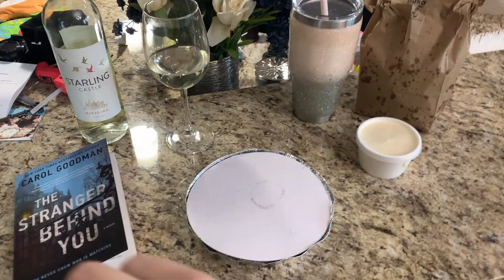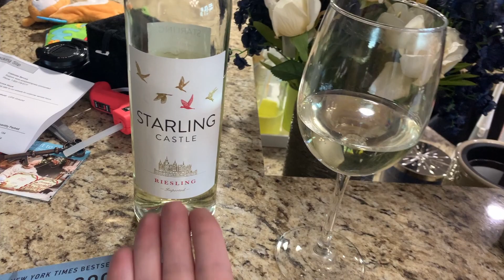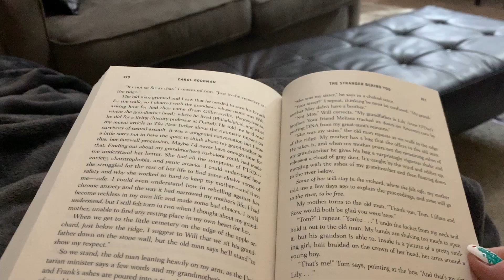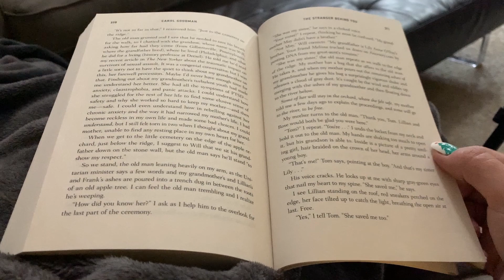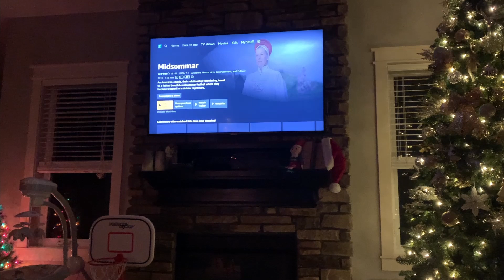Going on a BLIND DATE WITH A BOOK | Thriller Reading Vlog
- BOOK READ -